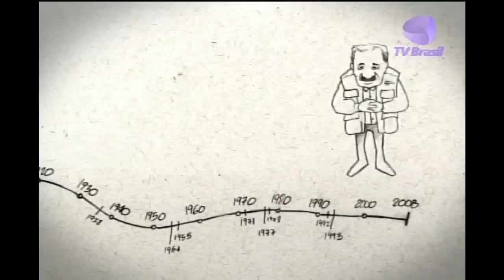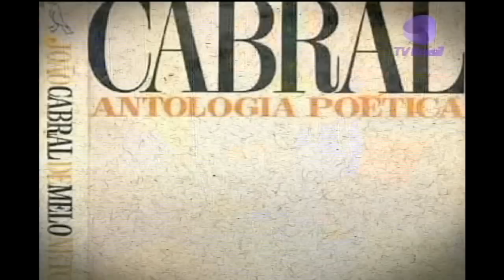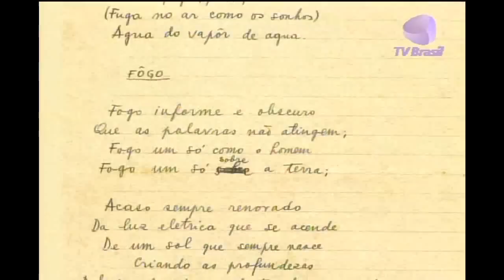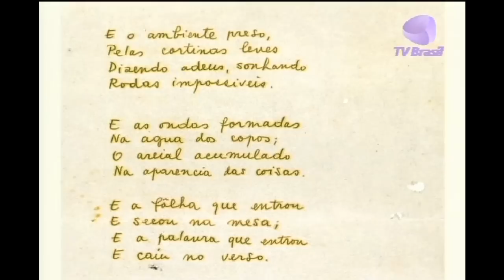João Cabral de Melo Neto (1/2) - De Lá Pra Cá - 28/09/2009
João Cabral de Melo Neto é um dos maiores poetas brasileiros e um dos gigantes da literatura em língua portuguesa. Criou um estilo inconfundível, propôs uma estética nova, influenciou várias gerações nas décadas de 50 e 60. Quase ganhou um Nobel pelos 20 livros que escreveu.

Também foi diplomata ao longo de 40 anos. Fez amizades com artistas importantes, recebeu honrarias e tem a obra estudada em centros acadêmicos prestigiados.

Participam do programa Ferreira Gullar, José Castello, Ariano Suassuna, Domício Proença Filho, José Dumont.

O programa, apresentado por Ancelmo Gois e Vera Barroso, vai ao ar, todo domingo às 18h, na TV BRASIL. Reprises nas sextas-feiras, às 20h30.